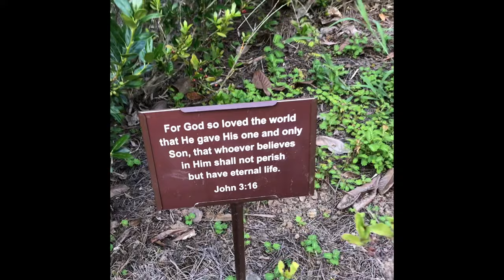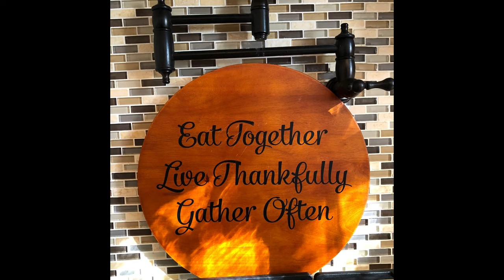Welcome to Cornerstone Gardens!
Cornerstone Gardens and Arboretum was created as a place of meditation, rest and reflection for Carriage House Repose & Restore, Inc., a Christian support ministry for ministers, missionaries and evangelists.  The Carriage House is situated on the property close to the gardens, and the pastors and others come to stay there as a short-term respite.  The caretakers and stewards of the Carriage House ministry have opened the gardens to the general public so as to share the natural beauty and wonder of over 5,000 plants and trees comprised of over 150 different species.